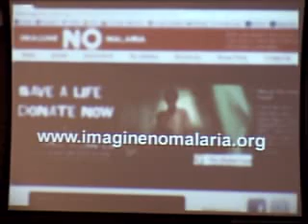November 3, 2013